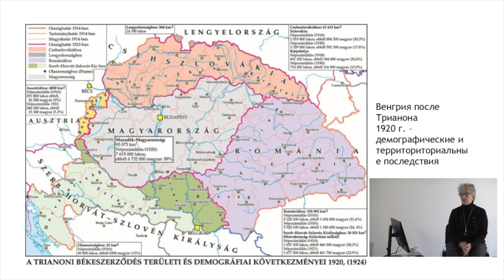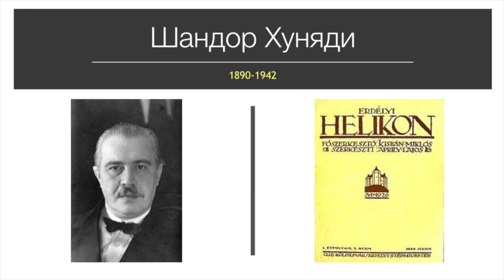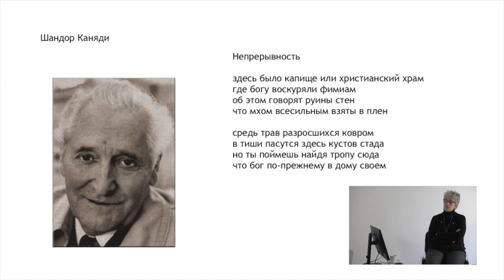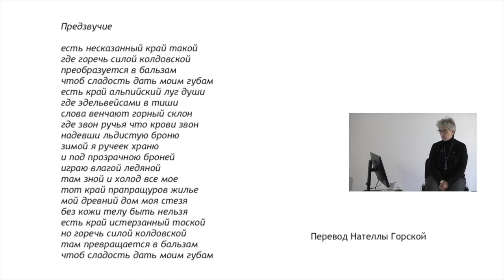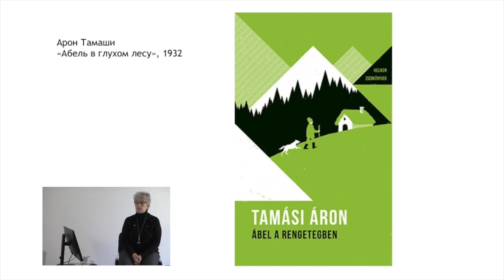Оксана Якименко. Лекция «Трансильвания как венгерский миф»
Oksana Yakymenko.  Lecture "Transylvania as a Hungarian myth"

Трансильвания – страна древней венгерской культуры. Почему этот край воспринимается как место духовной инициации для венгров, становится источником вдохновения для деятелей искусства?
О культурном пространстве венгерского фотографа Петера Корниша, в контексте его интереса к Трансильвании вы узнаете на лекции Оксаны  Якименко.

Об авторе
Оксана Якименко – унгаристка, переводчик, литературовед, член правления регионального Союза переводчиков России, автор статей о венгерском искусстве и литературе, создатель путеводителя по венгерской литературе ХХ века.

Содержание лекции:
00:00-00:43 – Фотографии Трансильвании Петера Корниша
00:43-06:12 – Что такое Трансильвания для Венгрии?
06:12-11:42 – Что читает Петер Корниш?
11:42-13:17 – Мир по-венгерски
13:17-15:45 – Про литературу
15:45-16:20 – Про работы Петера Корниша
16:20-21:56 – Историко-социальные отношения с Трансильванией
21:56-24:00 – Образ Трансильвании